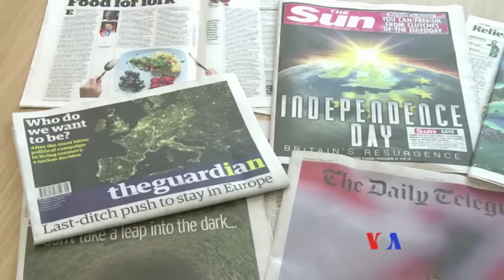英國星期四公投決定是否留在歐盟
星期四，英國開始舉行歷史性公投，決定英國是否繼續留在歐盟。在選民前往投票站之際，民調顯示留歐派和脫歐派勢均力敵。預計投票人數會很多。兩個月來，兩派之間的激烈辯論主要圍繞著高度敏感並引發分歧的移民問題。自2000年以來，英國的移民速度增加了一倍。